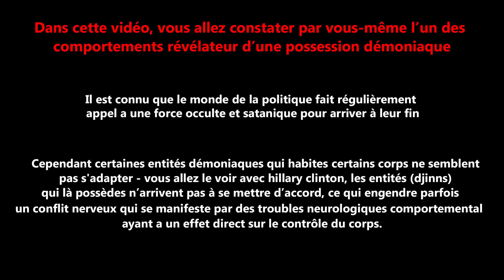Les djinns d'hillary clinton n'arrivent pas à travailler ensemble..